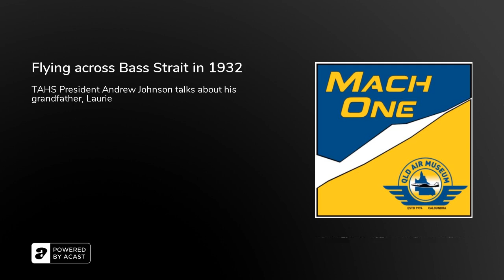Flying across Bass Strait in 1932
Tasmanian Aviation Historical Society President, Andrew Johnson talks to Garry Hills about his grandfather Laurie Johnson who teamed up with the Holyman family in 1932, then went on to establish Australian National Airways (ANA). A Tasmanian perspective on Australian aviation.